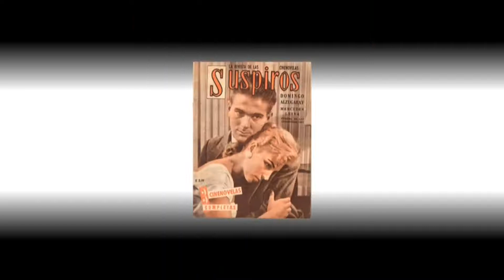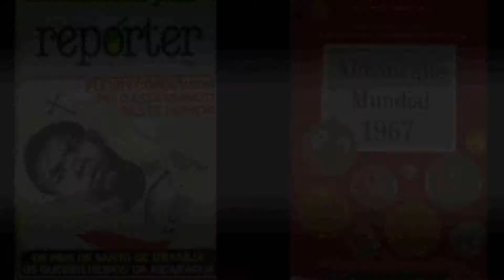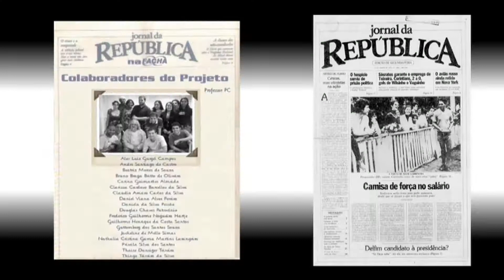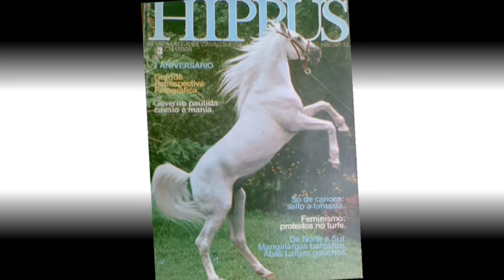Prêmio Personalidade da Comunicação 2013 - Domingo Alzugarai